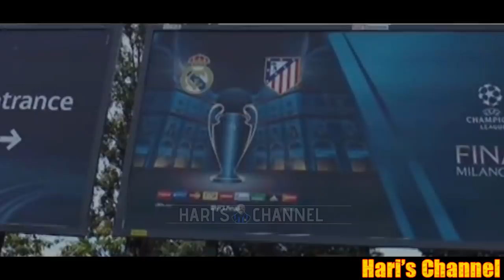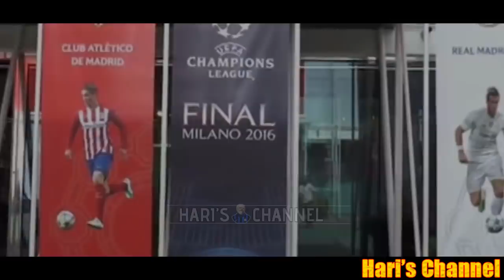PADOVAN: "INFORTUNIO DI LAUTARO CHANCE D'ORO PER ICARDI.." PEDULLA': "CONTE-INTER LA DESTINAZIONE.."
Dopo l'infortunio di Lautaro Martinez rimediato con la nazionale Argentina, si riaprono le possibilità per rivedere Mauro Icardi già da subito nella sfida interna dei nerazzurri contro la Lazio. Il ballotaggio ad oggi è fra l'ex capitano nerazzurro e Keita Balde. Focus sul mercato allenatori, in particolare il nome di Antonio Conte con Alfredo Pedullà e la situazione stadio San Siro.